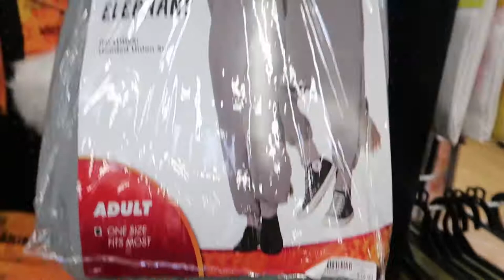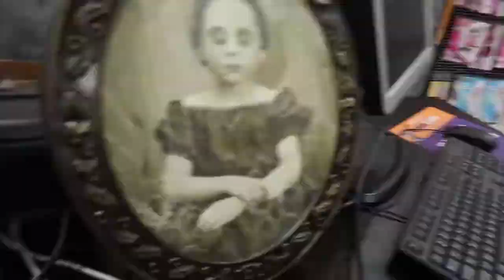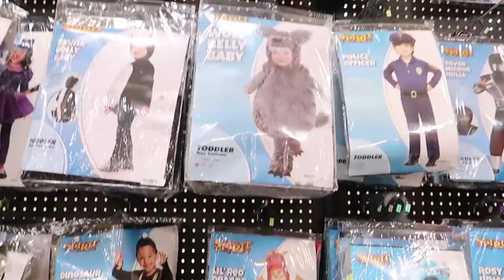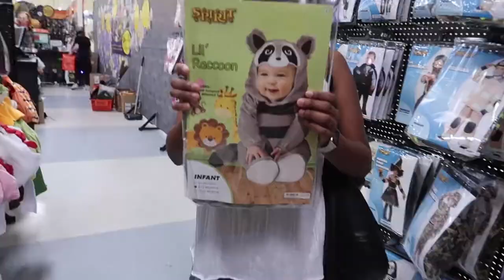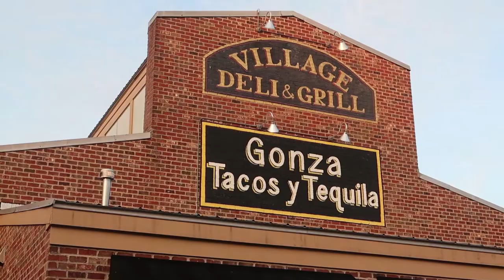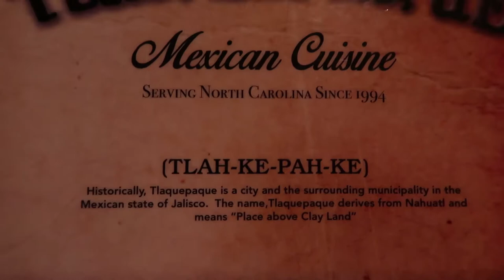VLOGTOBER DAY 1 || COSTUME SHOPPING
In today's video, the Andersons do a little costume shopping. I hope you guys enjoy the video.